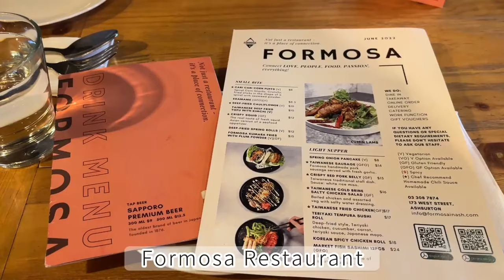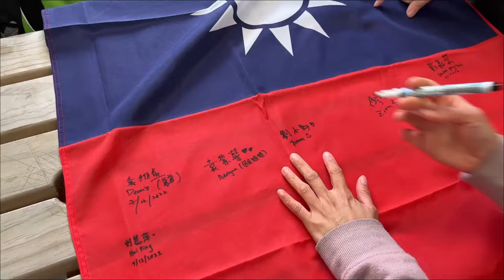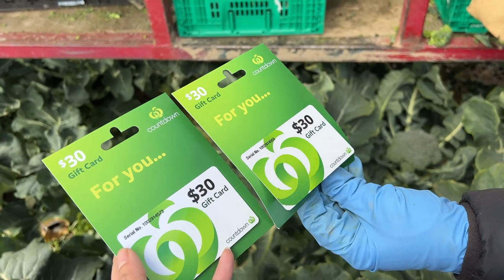NZ Journey - Working in Ashburton 2022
Jobs in Ashburton
Oct 2022 - Dec 2022 (2 months)

00:00 - Intro
00:41 - #01 Asparagus Days (packing asparagus)
01:42 - #02 Company Treats (BBQ, Food, Formosa, Fish & Chips!)
02:55 - #03 Fun time & BBQ with Colleagues (enjoying the leisure time with colleagues!)
04:02 - #04 Broccoli Days (first outdoor job packing Broccoli)
05:20 - #05 Transplanting Days (planting Broccoli)
05:50 - #06 Nursery Days (Seedlings)
06:18 - #07 Roguing Days (Remove unwanted plants, mostly do the walking)
07:08 - #08 Apple Pruning (Remove branches)
07:45 - #09 Random Moments (Random memory)

Started my first official job as Asparagus Packer, was excited to finally able to start work after 2 weeks arrived in NZ.
Met lovely working holidays colleagues from Taiwan, Hong Kong, China & Malaysia. We had fun time when working and playing together. However, working hours wasn't as expected. Sometimes we start late and end early, or just worked for 2-3 days and off 3-4 days per week. It was very weather dependent. There was no job when the weather gets bad such as raining. We were kinda worry about hours. Sooner, been assigned to pack Broccoli/ Transplanting/ Nursery/ Roguing & Apple Pruning. It was fun that we could work different things.
Overall, it was a great experience and glad to experience all these with my lovely colleagues.